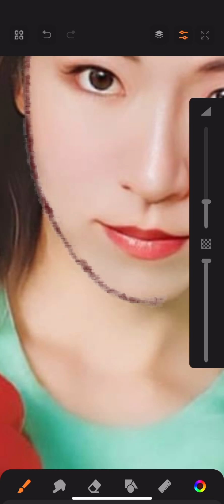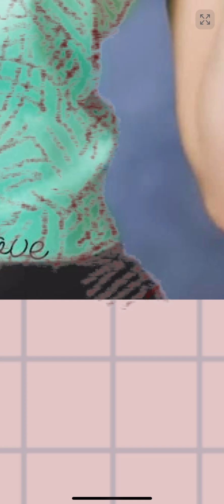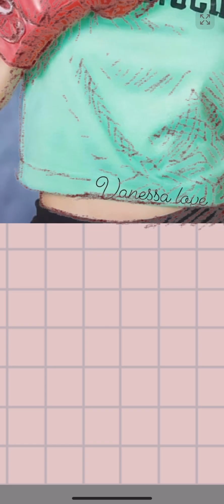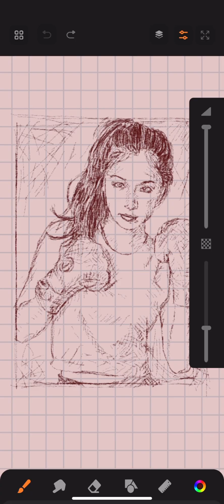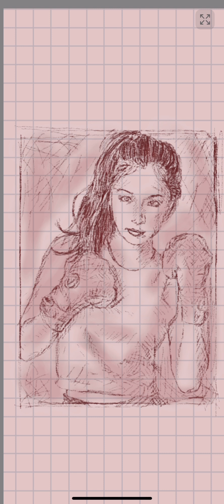Drawing Beautiful Asian Girl at Sketchbook iOS for iPhone